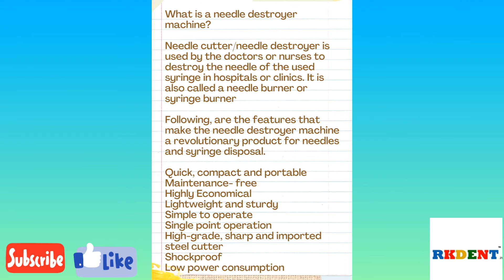What is Hospital Needle Burner & Syringe destroyer | How to Use Needle Burner | Education videos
This channel provides free Medical science educational content & Patient education videos.we are hoping patient will have a greater understanding of and more readily accept optimal treatment.

What is Hospital Needle Burner & Syringe destroyer machine | How to Use Medical Needle Burner & Syringe destroyer | Education videos | Rkdent

What is Hospital Needle Burner & Syringe destroyer machine How to Use Medical Needle Burner & Syringe destroyer Education videos

What is a Medical Needle destroyer machine?

Needle cutter/needle destroyer is used by the doctors or nurses to destroy the needle of the used syringe in hospitals or clinics. It is also called a needle burner or syringe burner

Following, are the features that make the needle destroyer machine a revolutionary product for needles and syringe disposal.

Quick, compact and portable
Maintenance- free
Highly Economical
Lightweight and sturdy
Simple to operate
Single point operation
High-grade, sharp and imported steel cutter
Shockproof